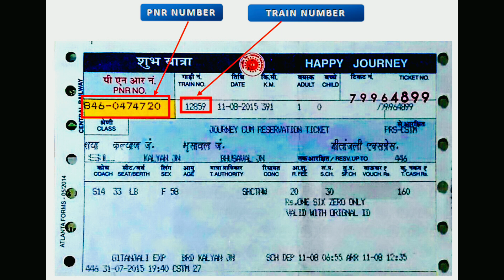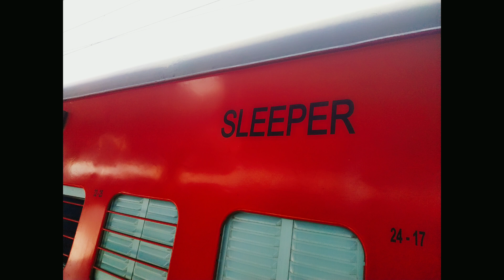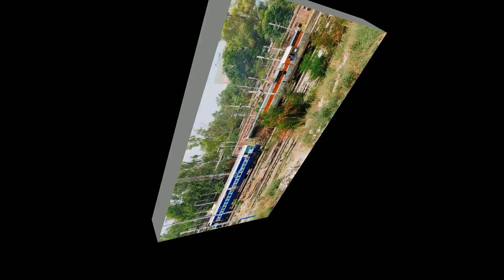मुंबई - हावड़ा मेल (वाया गया)| Train Information | 12322 Train | Mumbai - Howrah Mail (via Gaya)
For business enquiry - 12322 / मुंबई CSMT - हावड़ा मेल (गया के माध्यम से) (PT) भारतीय रेल की प्रमुख ट्रेन में से एक है जो छत्रपति शिवाजी महाराज टर्मिनस और हावड़ा जंक्शन के बीच चलती है। ट्रेन द्वारा तय की गई कुल दूरी 2159 किमी है और ट्रेन की औसत गति समय पर स्रोत स्टेशन से 56 किमी / घंटा है। यह समय पर गंतव्य स्टेशन पर पहुंचती है। 12322 / मुंबई CSMT - हावड़ा मेल (गया के माध्यम से) (पीटी) में 49 ठहराव हैं। ट्रेन निम्नलिखित दिनों (दैनिक) पर चलती है और इसमें कोच होते हैं - (1 ए, 2 ए, 3 ए, एसएल)।

मुंबई CSMT हावड़ा मेल (गया के माध्यम से) छत्रपति शिवाजी महाराज टर्मिनस (CSMT) से शुरू होकर 21:30 बजे, मुंबई दादर सेंट्रल (DR) से 21:40, मनमाड जंक्शन (MMR) से 02:17, भुसावल जंक्शन (BSL) पर पहुंचती है। 04:53, जबलपुर (JBP) 13:05 बजे, गया जंक्शन (GAYA) 02:20 बजे, धनबाद जंक्शन (DHN) 06:45 बजे और आसनसोल जंक्शन (ASN) 08:20 बजे। यह तीसरे दिन 12:00 बजे हावड़ा जंक्शन पर आता है। यह छत्रपति शिवाजी महाराज टर्मिनस और हावड़ा जंक्शन के बीच अपने मार्ग में 47 स्टेशनों पर रुकती है। मुम्बई से गया, मुम्बई से कोडरमा, मुम्बई से पारसनाथ, मुम्बई से कोलकाता और मुम्बई से धनबाद जंक्शन तक अधिकतर यात्रा करने के लिए यात्री 12322 मुंबई CSMT हावड़ा मेल (गया के माध्यम से) का उपयोग करते हैं।

12322/ Mumbai CSMT - Howrah Mail (via Gaya) (PT) is one of the prominent train of Indian railways that runs between Chhatrapati Shivaji Maharaj Terminus and Howrah Junction. The total distance covered by the train is 2159km and average speed of the train is 56km/hr Train departs from Source station at time and it reaches at Destination station at time. 12322/ Mumbai CSMT - Howrah Mail (via Gaya) (PT) has 49 stoppages. Train runs on following days (Daily) and consists of coaches – (1A, 2A, 3A, SL).

Mumbai CSMT Howrah Mail (via Gaya) starts from Chhatrapati Shivaji Maharaj Terminus (CSMT) at 21:30, reaches Mumbai Dadar Central (DR) at 21:40, Manmad Jn (MMR) at 02:17, Bhusaval Jn (BSL) at 04:53, Jabalpur (JBP) at 13:05, Gaya Jn (GAYA) at 02:20, Dhanbad Jn (DHN) at 06:45 and Asansol Jn (ASN) at 08:20. It arrives at Howrah Jn on third day at 12:00. It stops at 47 stations in its route between Chhatrapati Shivaji Maharaj Terminus and Howrah Jn. Passengers use 12322 Mumbai CSMT Howrah Mail (via Gaya) to travel mostly from Mumbai to Gaya, Mumbai to Koderma, Mumbai to Parasnath, Mumbai to Kolkata and Mumbai to Dhanbad Jn.